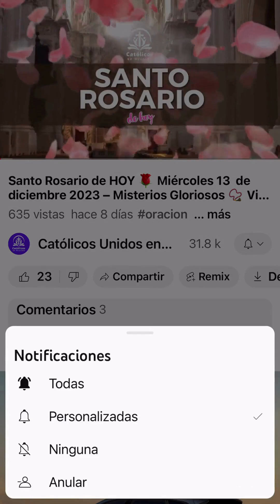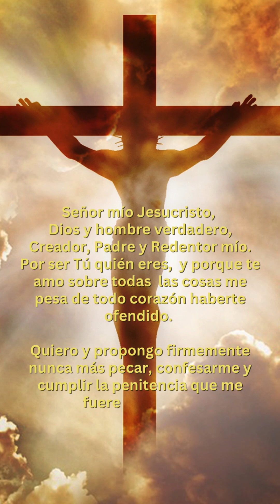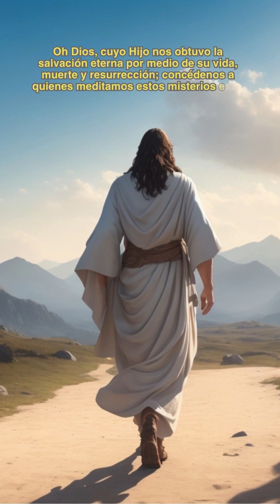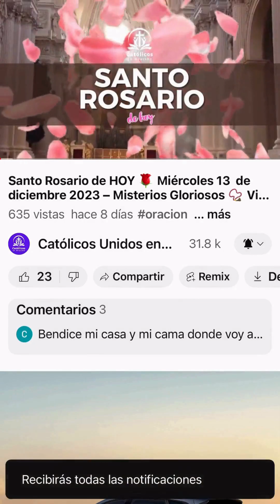Santo Rosario CORTO DE HOY 🌹 Miércoles 31 de Enero de 2024 – Misterios Gloriosos 📿 Virgen María 💖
¡Bienvenidos a "Católicos Unidos en Oración"! 🙏 Este canal de YouTube está dedicado a proporcionarte contenido espiritual y religioso que fortalecerá tu fe y te inspirará en tu camino espiritual. Aquí encontrarás una amplia variedad de videos, desde oraciones y reflexiones hasta música y meditación, todo diseñado para enriquecer tu vida espiritual. 💒🎶 Santo Rosario CORTO DE HOY 🌹 Miércoles 31 de Enero de 2024 – Misterios Gloriosos 📿 Virgen María 💖